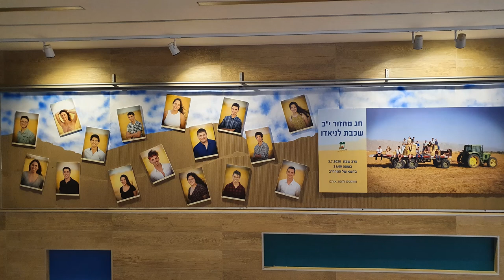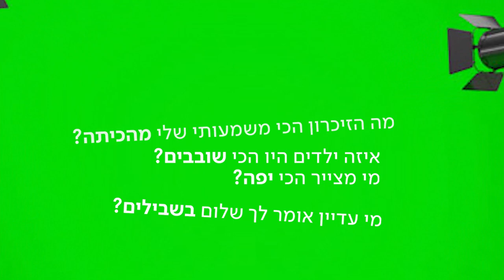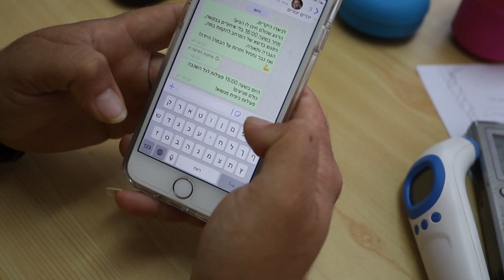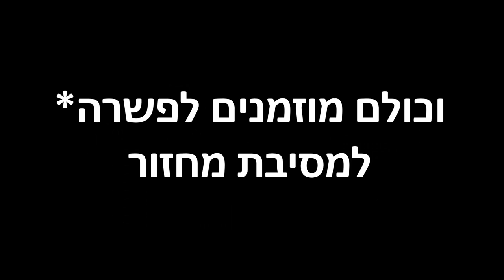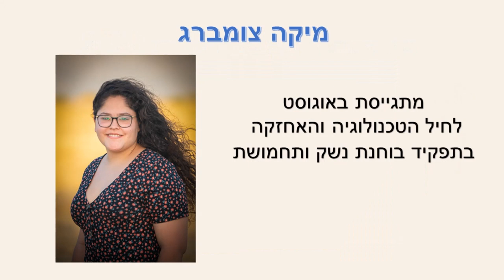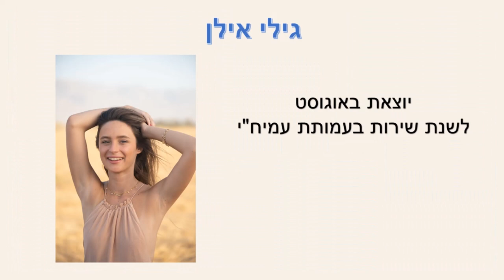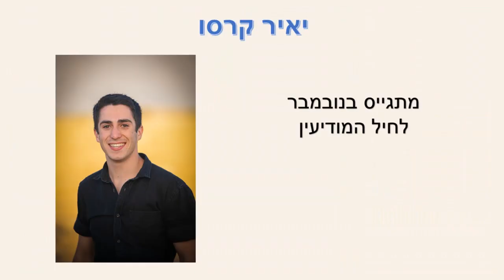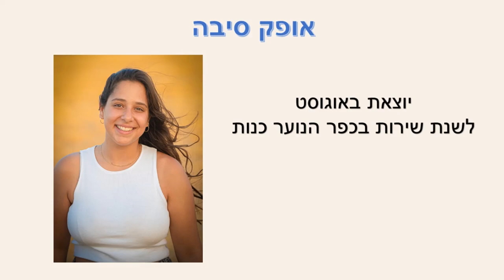חג המחזור של שכבת לניאדו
מסיבת חג המחזור שהתקיימה בקיבוץ יטבתה בתאריך 3.7.2020